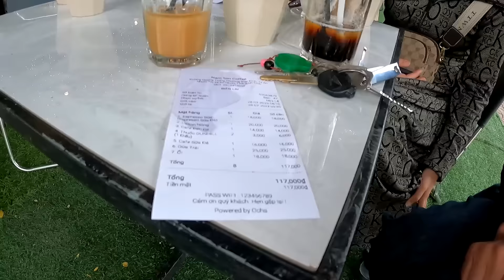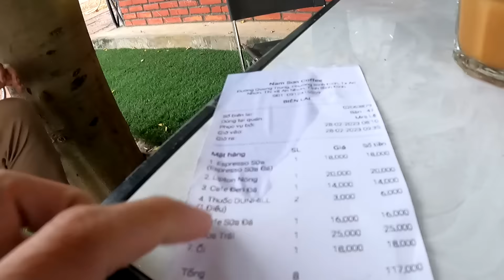#585. Phần 2: Nhận Lương YouTube | HH | Hân Vlog